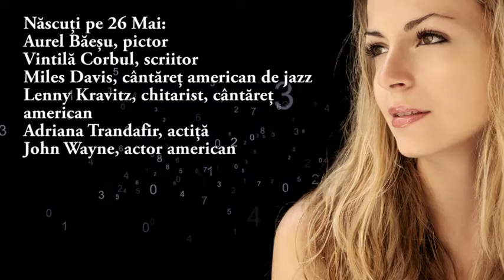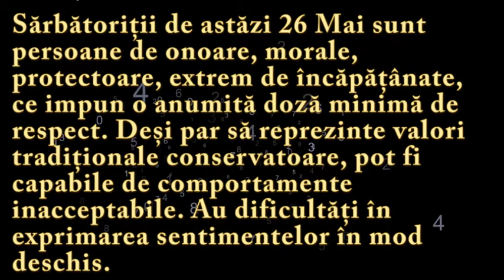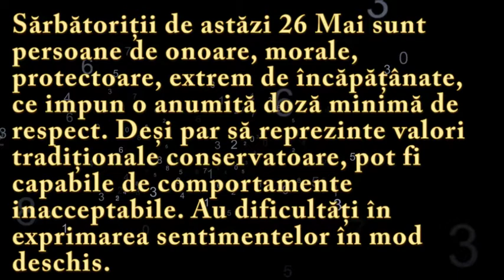Numeroscopul pentru 26 Mai